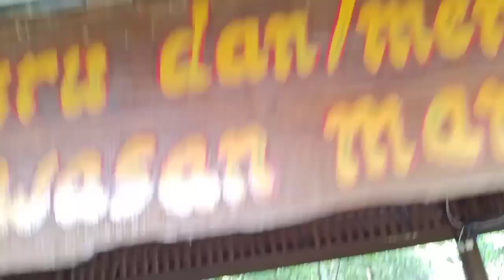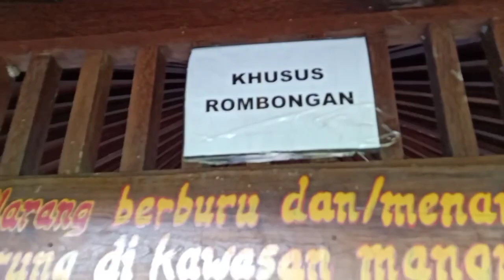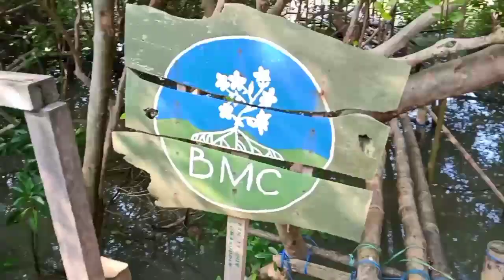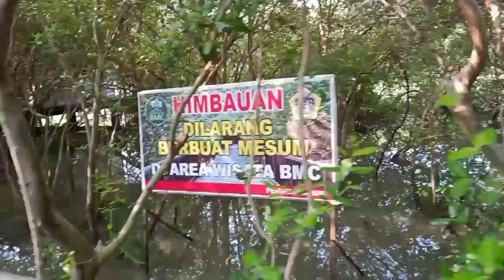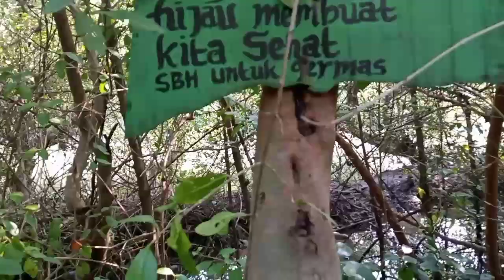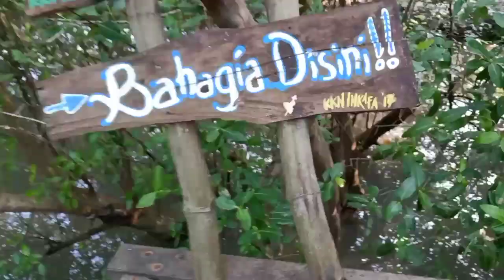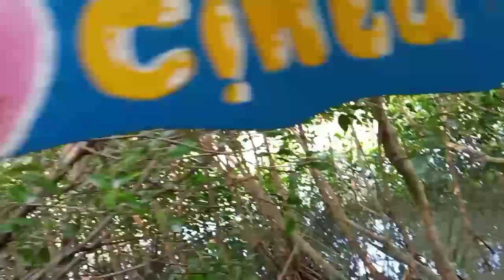Wisata bayurip center (wBc) ujungpangkah